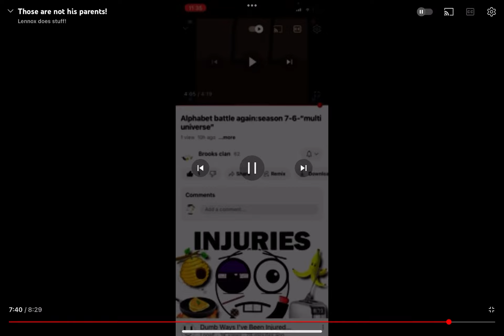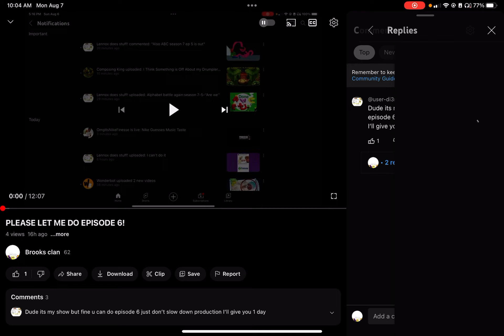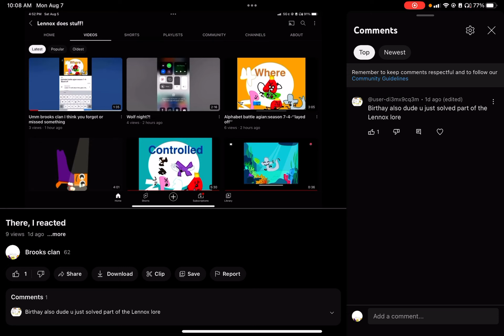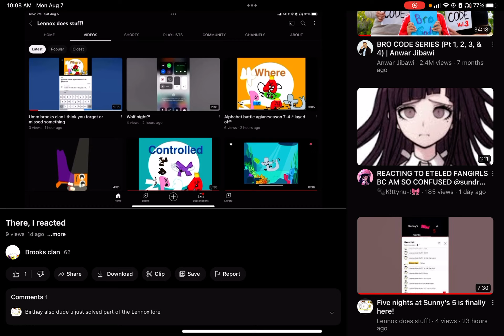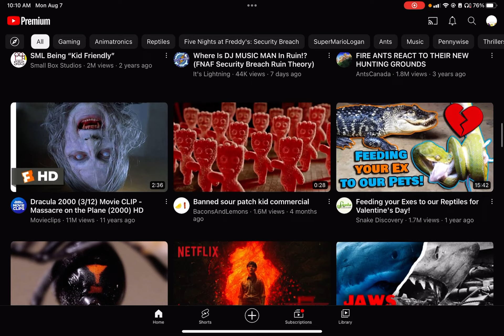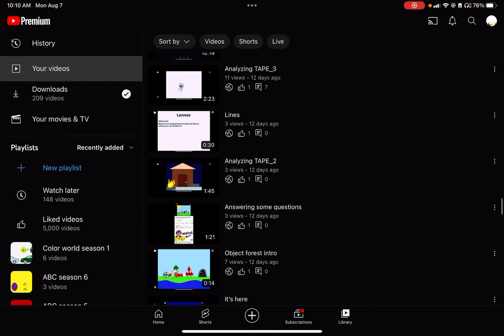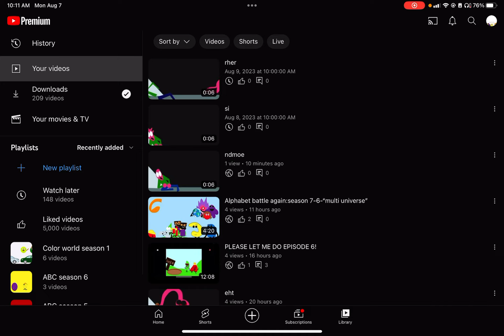I’m no longer making episodes